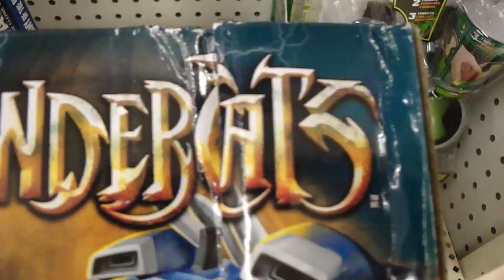WTF!?#2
Here is a "New" beated up box of the new Thundercats Thunder Tank with Snarf figure.  What a way to convince customers to buy it.